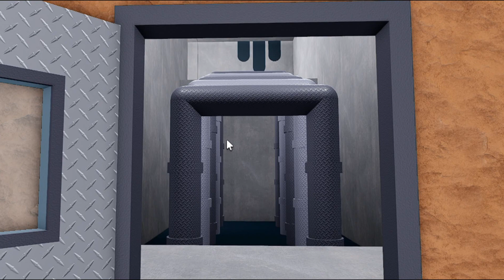ESCAPE DO DENTISTA MALUCO! | Escape Bob the Dentist!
Hoje nós jogamos o mapa Fuja do Bob, o dentista! (HOBBY ASSUSTADOR) / Escape Bob the Dentist! (SCARY OBBY)
É o ano de 2150 e todos os dentistas faliram devido à recente invenção de dentaduras invencíveis, exceto Bob.
Eu não conseguiu comprar esta nova invenção e, portanto, fui forçada a ir ao Bob para limpar os meus dentes... Mas o Bob ficou um pouco louco nos últimos anos e decidiu prender eu e a mãe dentro do prédio, MUHAHAHA!!! AGORA NÃO TEM FUGA!!!
Ou será que conseguiremos fugir escapar deste dentista maluco?

Você pode vencer todas as 23 etapas deste obby / parkour e chegar em segurança?
Gostou do Canal da Isabela GameGirl?

Meu perfil no Roblox: IsabelaGameGirlYT